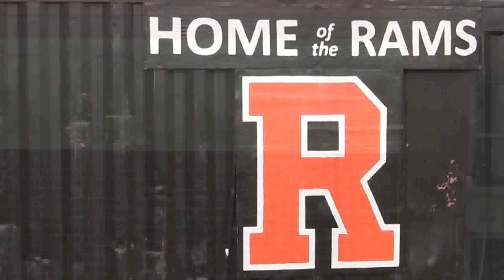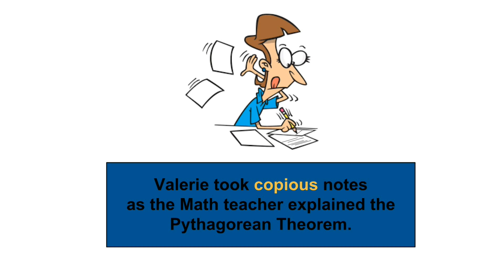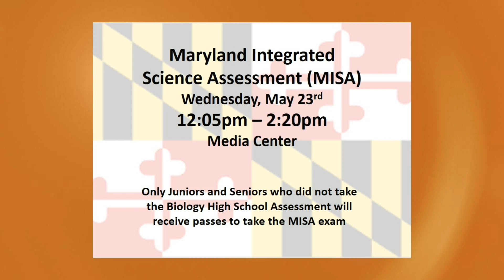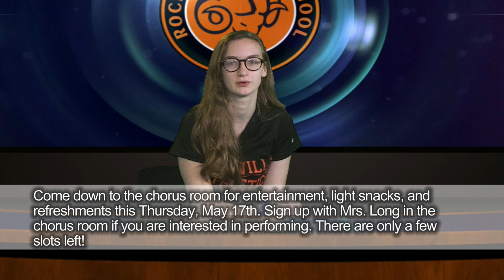Wake Up Rockville Morning Show 05-15-18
Rockville Morning Show/ Announcements May 15, 2018